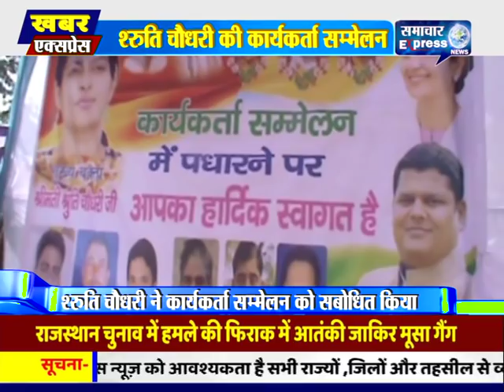भिवानी महेन्द्रगढ़ से पूर्व सांसद श्रुति चौधरी ने कार्यकर्ता सम्मेलन को सम्बोधित किया